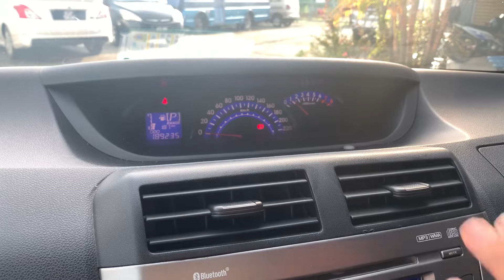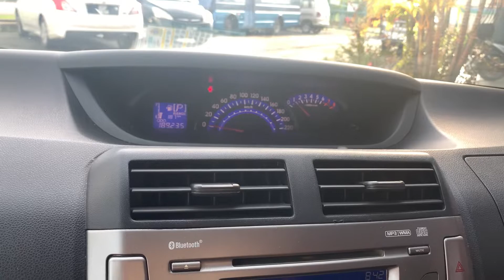Cemas mana p hand brek ni🙀jom layan channel kite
Preview mana kedudukan pedal brek pada kereta alza
Semoga bermanfaat